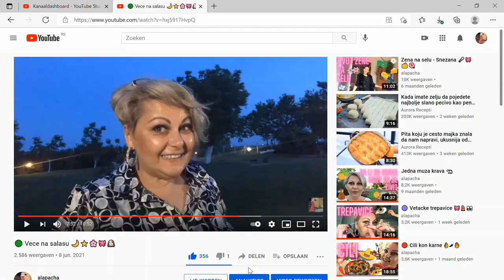🔴 Pronadjimo sebe 💝🥂🌈🎉✨🕰️🍾💖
Srecna vam nova godina dragice i dragici moji i od srca vam hvala sto ste uvek uz mene 🍾💖🎉✨🎄🎁🕰️🥂🌈💝